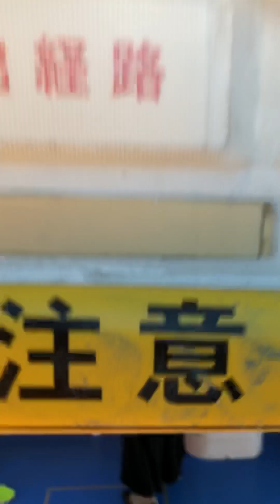【ニャアニャア可愛いウミネコとのふれあい】愛知県三河湾 初秋のサンセットクルーズ